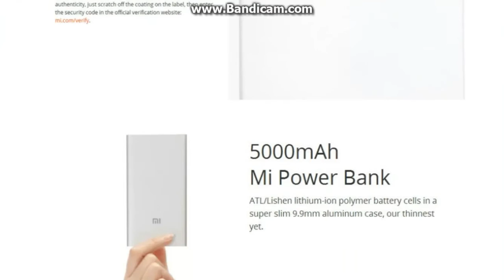Original Power Bank 5000mAh Ultra Slim Powerbank 5000 External Battery Charger for Xiaomi Mi4 Mi3 Re